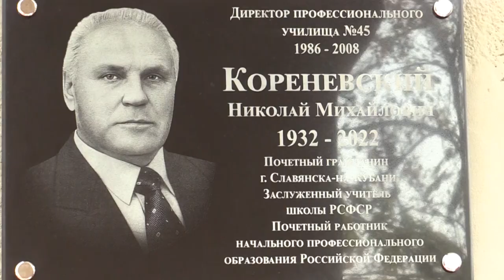В память о педагоге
В Славянском районе есть чем и кем гордиться. Немало беззаветных тружеников, прекрасных руководителей внесли свой вклад в социально- экономическое развитие муниципалитета, в том числе и в сфере образования. В их числе - почетный гражданин Славянска - на - Кубани, заслуженный учитель школы Российской Федерации Николай Михайлович Кореневский. Была открыта мемориальная доска в его память.